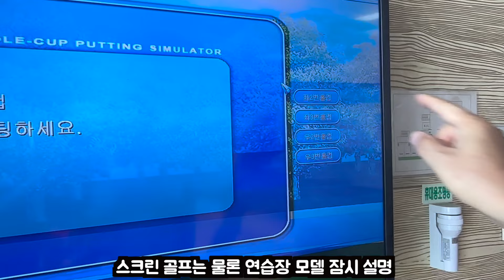스크린골프 창업 하실 건축주분들 찾습니다 세계 최초 특허로 장착된 홀컵에 바로 넣는 스크린골프 연습장 ㅣ 스크린골프 3.0 시대를 열어갑니다